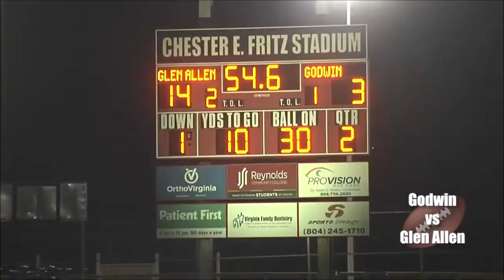March 22, 2021 Godwin @ Glen Allen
-This channel is strictly for individual basketball or football games, however full episodes of sportswire are available to watch on the Henrico Schools channel